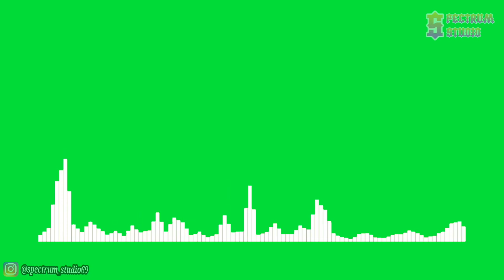Itro - Panda [NCS Release] | Line Spectrum Green Screen